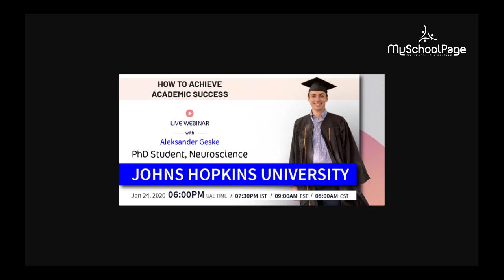MySchoolPage Webinar: Episode 1: Featuring Aleksander Geske, PhD Student, Johns Hopkins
This video teaches about "The Best Tips To Achieve Success".

MySchoolPage makes being a topper look easy! Offering students live 1-to-1 online tutoring by the best teachers from across the globe and we ensure that your children will breeze through their exams. We aim to provide the best 1-to-1 personalized LIVE online tutoring from Grade 3 to Grade 12 and every skill level.

With over 1,00,000+ Sessions We have successfully provided personalized 1-to-1 tutoring to 5000+ Students across the globe.

We Provide Personalized 1-to-1 Tuitions For:
Grade: 3rd Grade to 12th Grade.
Curriculum: CBSE, ICSE, ISC, CAMBRIDGE, EDEXCEL, AQA and IB
Subjects:  MATHEMATICS, PHYSICS, CHEMISTRY, BIOLOGY, SCIENCE, ICT, ENGLISH, FRENCH & HINDI

Parents Review:
“I am impressed with how MySchoolPage has used technology to deliver a high-quality online classroom experience. Being online, I am extremely happy that we have completely eliminated commuting to coaching classes.”

Why MySchoolPage is the best option for you!
1. Handpicked, Highly Qualified Tutors
    - The Best Experienced (7-10 Years) IGCSE Tutor is handpicked on the basis of the tough selection process and rating from the students.

2. Free Student Needs Analysis Session (SNA)
   - We understand your child’s needs from our proprietary tests & qualified consultants. This sets the right direction for your child’s learning.

3. Personalized Learning Pace
   - Study at your own pace with advanced digital technology & get access to recorded classes for one year

4. Free Regular Subjective & Objective Assignments on the regular basis, Customized Tuition Plans, Aligned School Syllabus helps in improving your grades in exams and makes MySchoolPage the best tuition option for you.

5. Continuous Feedback to parents
   - Staying involved in your child’s academic progress

6. Customized Tuition Plans
    - Customize your plan based on selected topics/subjects and pay smart. Flexibility to change the tutor and tutoring timings

7. Aligned School Syllabus
    - Our tutor follows a study & test plan, i.e aligned to your child’s school syllabus, for every session. This makes your child’s learning effective.